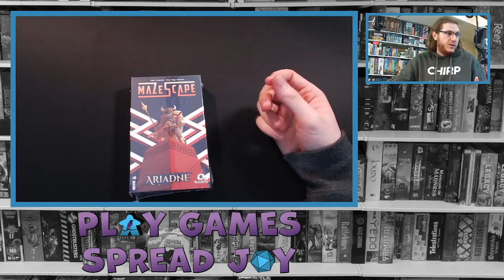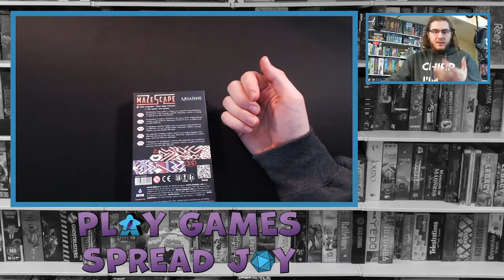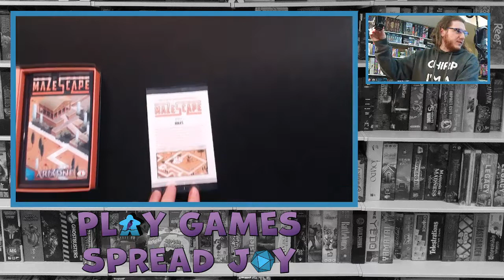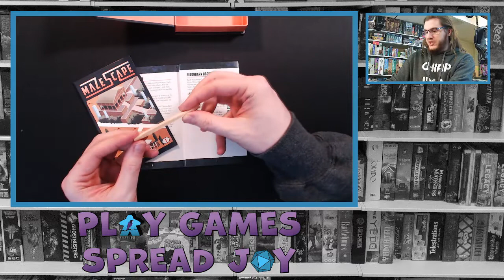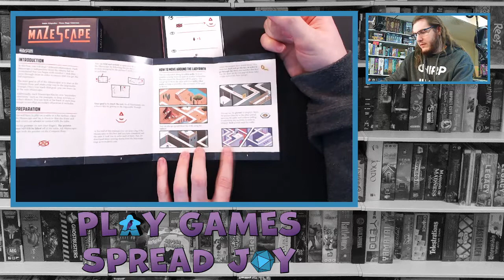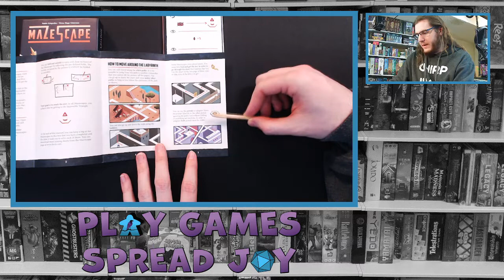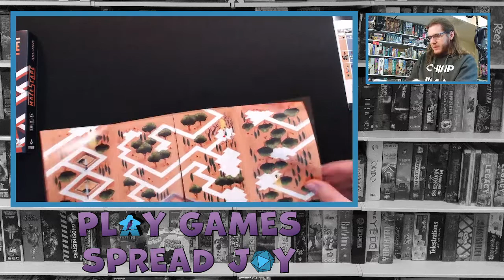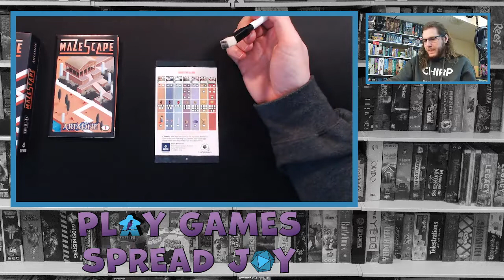Unboxing & Playing Mazescape Ariande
Portion of my twitch stream where i unbox and learn how to play Mazescape Ariande from Devir